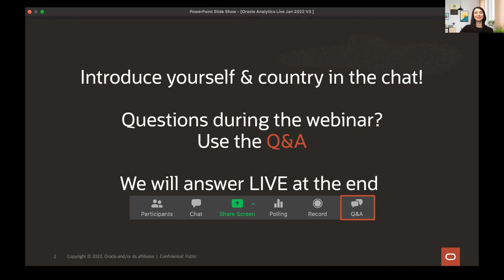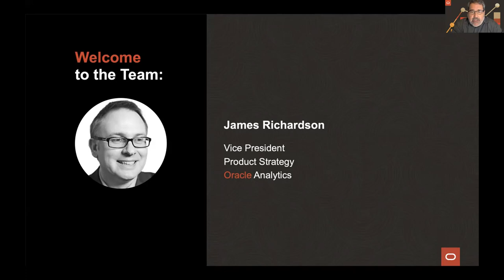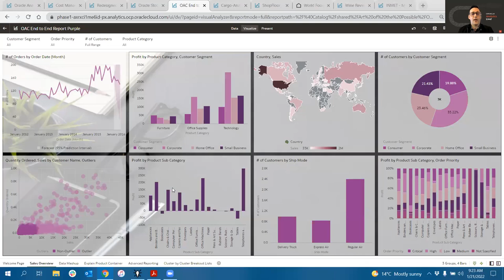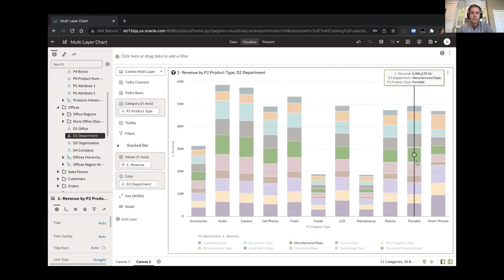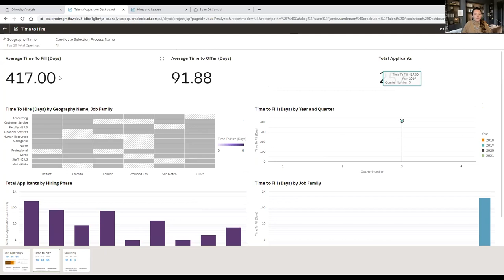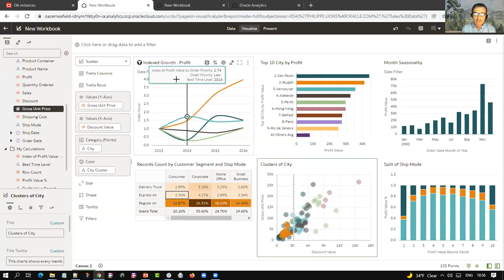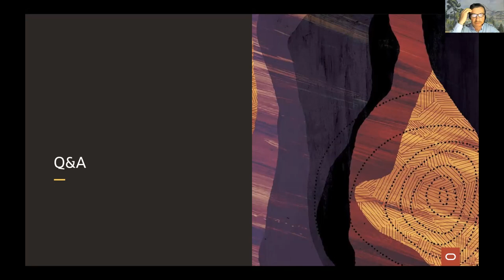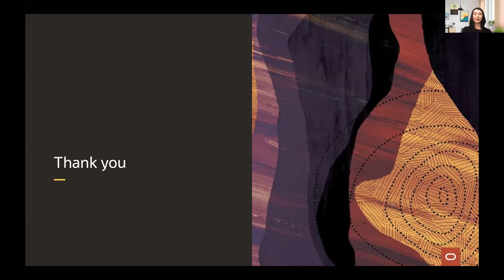Oracle Analytics Live! Webinar January 2022 edition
The Oracle Analytics live webinar - January 2022 edition.

00:00:00 Welcome
00:07:51 Benjamin Arnulf – Intro
00:10:37 Joey Fitts – Executive updates
00:14:14 Carrie Nielsen – Sports analytics
00:19:30 Alex Toothman – Gartner Peer Insights
00:20:57 Amit Goyal – FAW roadmap updates
00:24:34 Barry Mostert – The art of the possible with OAC
00:34:18 Daniel Panizzo – Subway demo
00:38:21 Matt Milella – Layer based combo chart & Semantic Modeler demo
00:51:10 Jamie Anderson – FAW demo
00:56:02 Philippe Lions – Auto Insights demo
01:00:48 Live Q&A